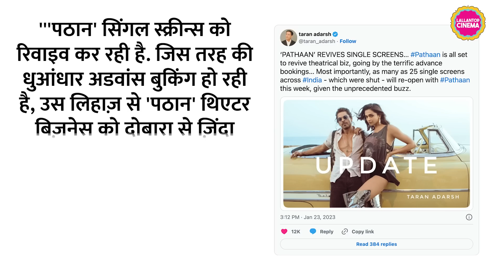Pathaan की advance booking देखते हुए खोले जाएंगे 25 बंद हो चुके single screens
The audience is waiting eagerly for Pathaan. The Shah Rukh Khan-starrer is part of Aditya Chopra’s ambitious spy universe and has the biggest stars of the country- Deepika Padukone and John Abraham alongside King Khan. What’s even better is the fact that several cinemas, which shut down due to COVID-19, are reopening for Pathaan, thanks to the unprecedented buzz and hype that it has generated. Watch the video to know more.